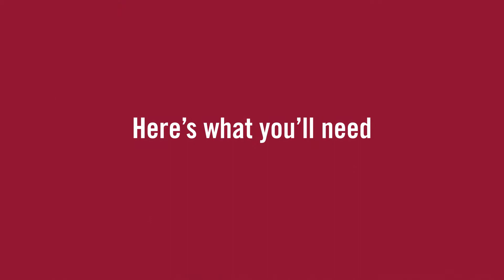Cranberry Candle Wraps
It’s all in the décor. Set the scene for the holidays with these easy Cranberry Candle Wraps!